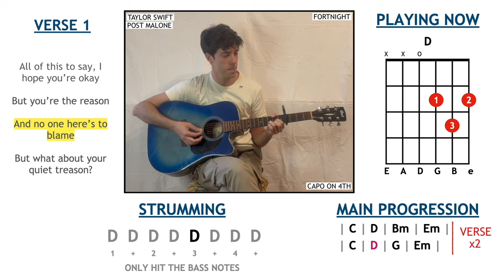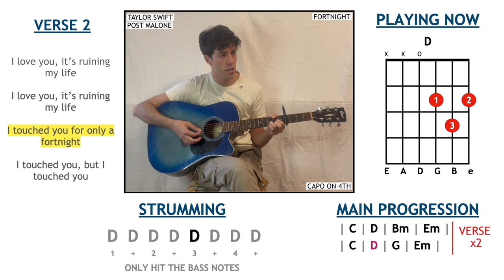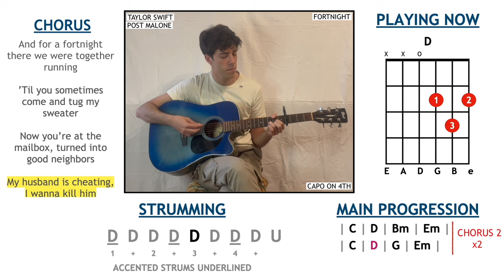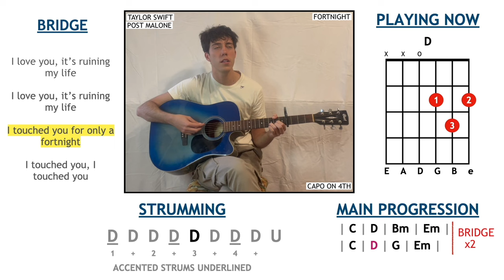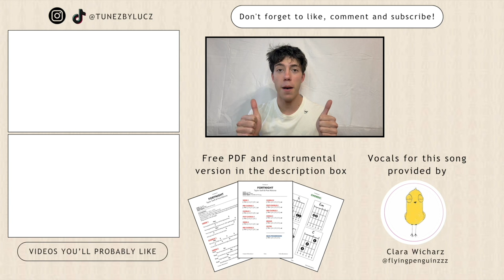Taylor Swift & Post Malone - Fortnight guitar cover (tabs + chords + lyrics) 🎸🎶🤍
Tried my best to cover the lead single from TTPD and here we are!! I really loved this collar and I definitely need more time to listen to all the 31 songs and choose which one to cover next. In the meantime, I’ll enjoy this album (with a dictionary obv).
Hope you had fun playing along together. 🥰

I'll see you guys in the next play-along video.
Luca xoxo 🍭